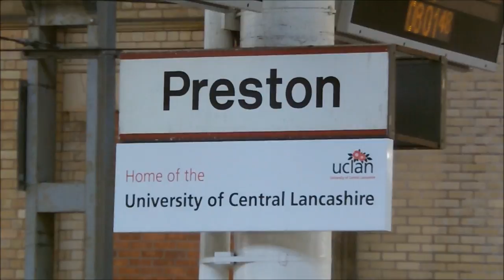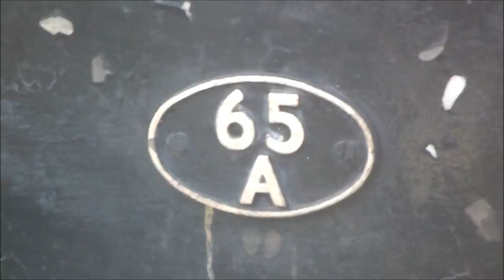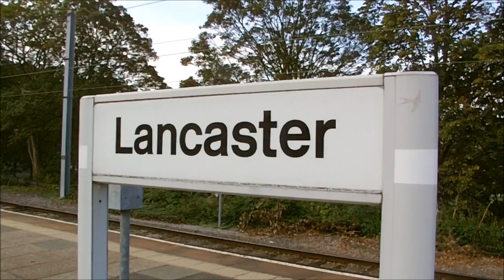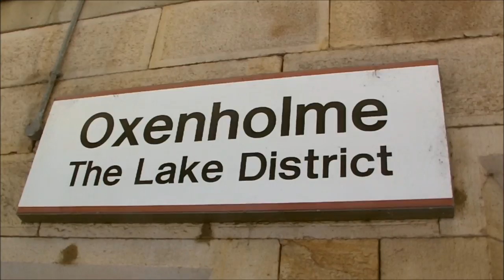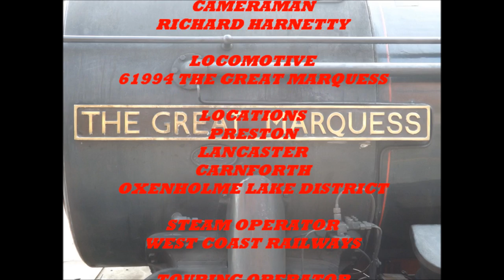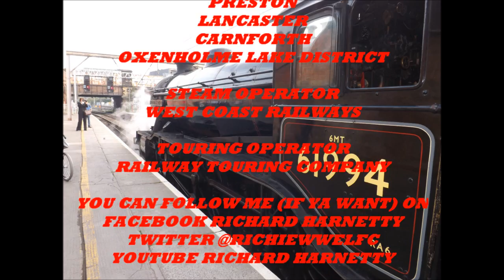61994 The Great Marquess 1Z56 The West Highlander D1 Friday 19th September 2014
On a nice warm Friday morning I was racing steam again.

On today's program we race John Cameron's ex LNER K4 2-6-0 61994 The Great Marquess as she heads day 1 of Railway Touring Company's West Highlander from Preston to Glasgow Central via Shap and Beatock.

We start at Preston were we see 61994 arriving with the coaching stock behind newly repainted west coast 47 spoon 47245 after bringing the stock and the K4 in from Carnforth steamtown that morning.

We have a look round the K4 as she waits for her passengers to board the train. Surprisingly there was no standard class coaches on the 7 coach train mostly first class and premier class.

We leave before the K4 in order to get our 1st of 2 speeding shots. Our first speed shot is at Lancaster just 10 miles away from Carnforth were we see her whistling past (apologies for the shakiness of the camera for that bit). We past the trip at Carnforth as we went past 47245 was getting uncoupled from the train.

Our final location of filming The West Highlander tour was at Oxenholme Lake District were we see her whistling past the station and went through like a riot as she climbed the hill through he station on her way up to Shap.

To sum up it was an awesome morning getting 61994 on the mainline after not seeing her on the national network for 2 months and this was her first mainline trip since she failed at Llandudno Junction while working the return leg of the Welsh Mountaineer trip back in July earlier this year (2014). Anyway it was great to see her back on the mainline.